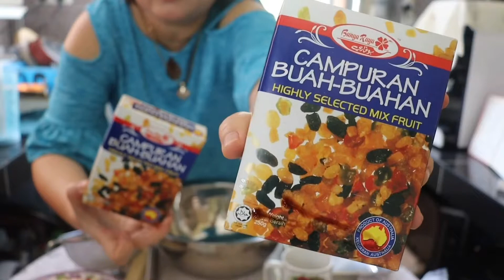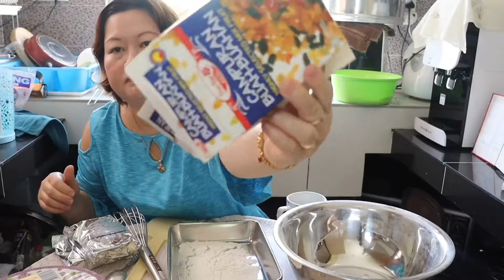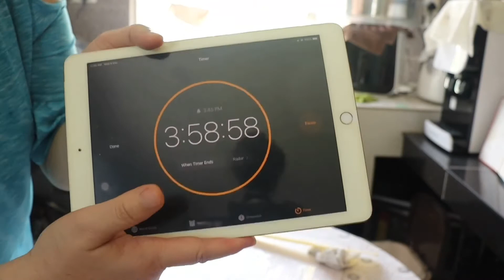#11 Baking Christmas Fruits Cake || Christmas Edition 🎄🍰😍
Hello guys, Harini Nancy baking Christmas Fruits Cakes only on Christmas Limited Edition

Kalau ada kekurangan, boleh comment di bawah ya

Tuhan Memberkati Semua

SELAMAT MENCOBA! 🤗❤️